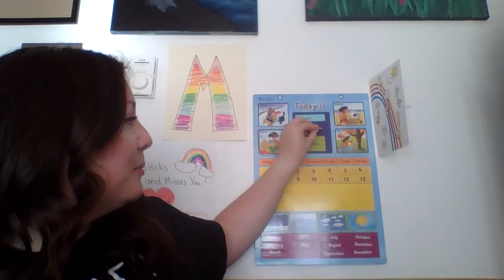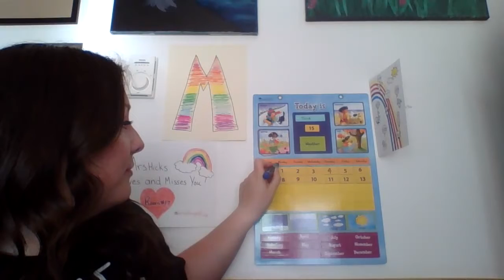Mrs. Hicks' Calendar Time 6/15/2020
Calendar Time for Monday June 15, 2020